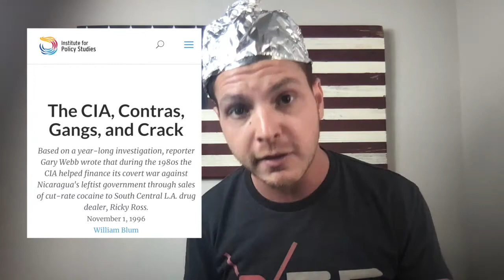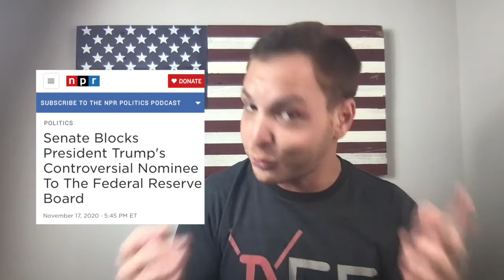Career Politicians Once Again Block Trump's Move To Bring Home The Troops. WHY?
Trumps presidency may be coming to an end but he’s still exposing the establishment cronies for what they are. Globalist and establishment politicians are preventing trump from bringing our troops home and appointing an anti globalist, very smart person to the federal reserve board. Why?
The senate, in a bipartisan approach, blocks Trump from removing troops from Afghanistan. US military officials in Syria have been lying to the Trump administration about how many troops were on the ground.
The senate also blocked Trump's new appointee to the Board of the Federal Reserve because she is "controversial."